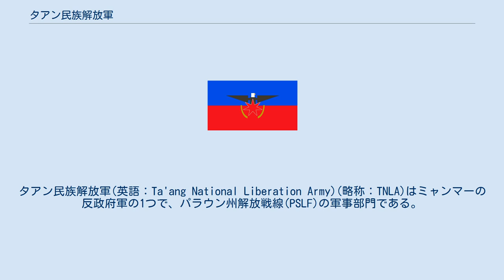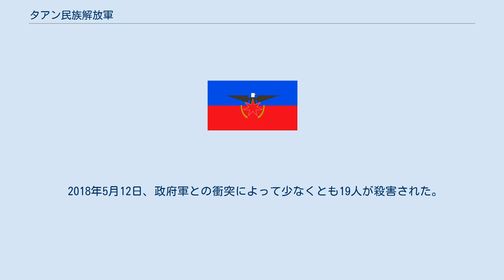タアン民族解放軍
タアン民族解放軍(英語：Ta'ang National Liberation Army)(略称：TNLA)はミャンマーの反政府軍の1つで、パラウン州解放戦線(PSLF)の軍事部門である。
 ケシ農場やヘロイン精製工場の破壊工作が有名。
 解放軍に捕まったケシ密輸業者は逮捕され、押収されたケシは焼却される。
 政府のケシ撲滅作戦に協力した事も有る。
 解放軍の目的はトーアン族の自治である。
 最初はパラウン州解放機構軍(PSLO/A)として誕生した。
 機構軍は1991年に政府と停戦条約を結び、2005年に武装解除した。
 機構軍の解散後、トーアン人指導者のTar Aik BongとTar Bone Kyawはパラウン州解放戦線の軍事部門として、トーアン人の自治権獲得闘争のためにタアン民族解放軍を設立した。
 現在はカチン独立軍等と共にシャン州で作戦を展開している。
 2010年の総選挙と2011年以降の改憲の後に、政府はシャン州北部にトーアン人のためにパラウン自治区を設置した。
 この自治区は国内で最も発展が遅れた地域の1つで、学校や病院が殆ど無い。
 2018年5月12日、政府軍との衝突によって少なくとも19人が殺害された。